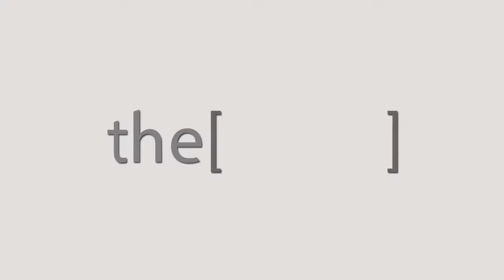Dr. Saif Saeed Mohamed talks about Rhino Egypt 2018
ENT Consultant in Khartom ENT hospital - Sudan . Talk about Rhino Egypt 2018
استشاري انف واذن وحنجرة في مستشفي الخرطوم في السودان .